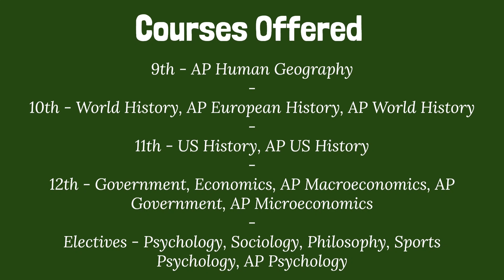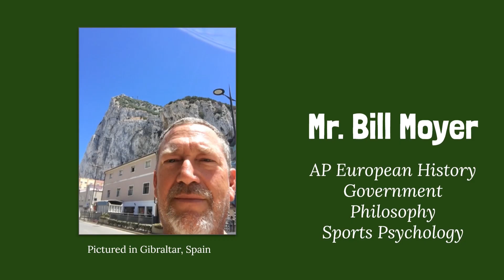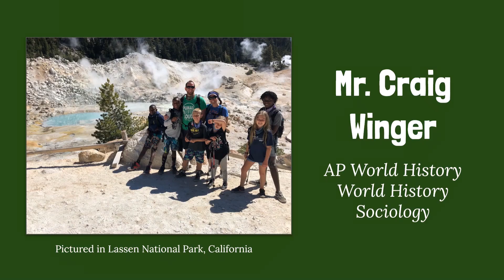History Department Video 1